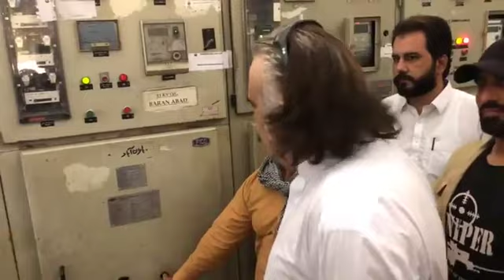CM Ali Amin Gandapur ki grid station amad | KP myn loadshedding 12 ghanty sy ziada nahi ho gee | pti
CM Ali Amin Gandapur ki grid station amad | KP myn loadshedding 12 ghanty sy ziada nahi ho gee | pti | wafaqi hukomat sy ab jang ho gee, CM Ali Amin Gandapur | Loadshedding k khilaf pora soba kp khrra ho jai | IMF | CM Ali Amin Gandapur ny IG Police ko FIR krny sy rok dia